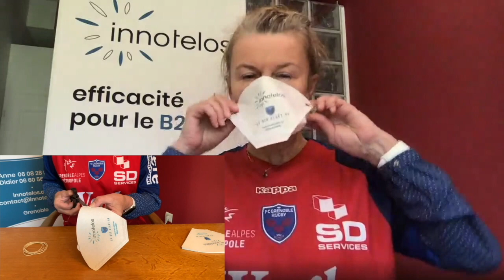Design thinking à distance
Malgré le confinement, design thinking et serious games sont possibles à distance.
Pour des explications et des tutos sur les masques écrans anti-postillon